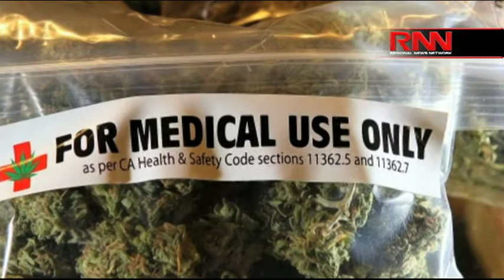Cuomo: A Landslide Coming?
Panel discusses governor's big lead over Rob Astorino in new poll.